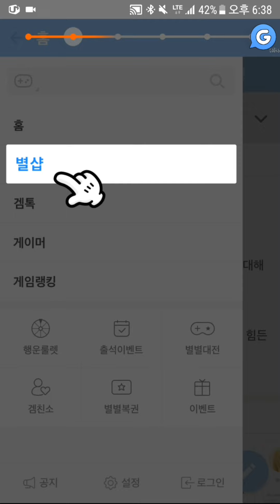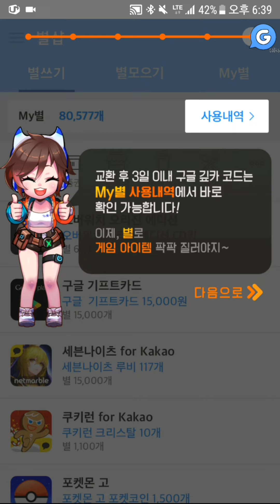[겜톡톡] 새롭게 바뀐 튜토리얼 !